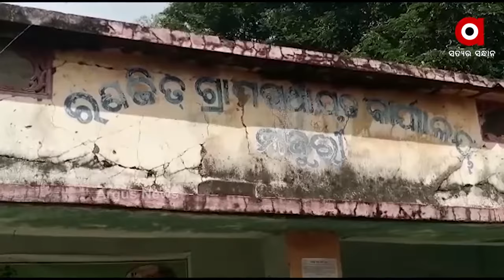ଅବହେଳିତ ଗାନ୍ଧୀ ସ୍ମୃତି ପୀଠ , ଯେଉଁଠି ରାତ୍ରୀ ଯାପନ କରିଥିଲେ ମହାତ୍ମା ଗାନ୍ଧୀ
ଯିଏ ଦେଶ ପାଇଁ ଲଢି ସ୍ବାଧିନତା ଆଣିଥିଲେ ସିଏ ଆଜି ଅବହେଳିତ. ଭଦ୍ରକ ଭଣ୍ଡାରୀପୋଖରୀ ବ୍ଲକର ମଞ୍ଜୁରୀ ଗାଁର ଗାନ୍ଧୀ ସ୍ମୃତି ପୀଠ । ଯେଉଁଠି ରାତ୍ରୀଯାପନ କରିଥିଲେ ମହାତ୍ମା ଗାନ୍ଧୀ । କିନ୍ତୁ ଆଜି ସେହି ସ୍ମୃତି ପୀଠ ଜରାଜୀର୍ଣ୍ଣ ଅବସ୍ଥାରେ .